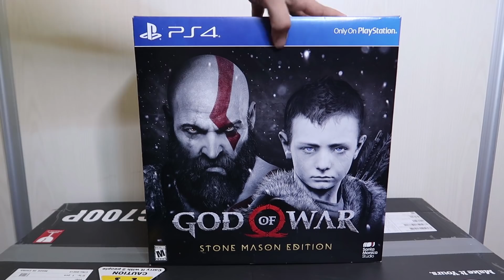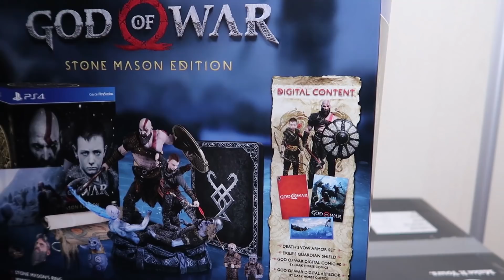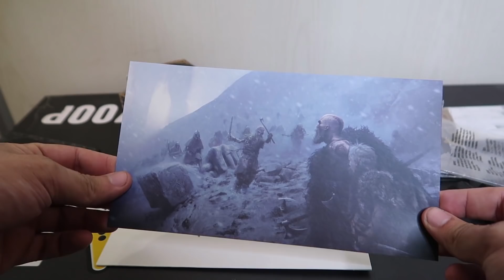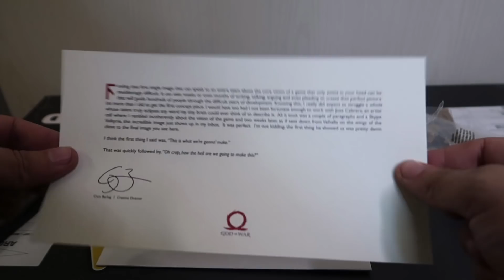📦UNBOXING | GOD OF WAR Collector's Edition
🔻 Descripción Re-Copada 🔻

Martes de Unboxing! ajjaa si! cualquiera pero no me aguante al sábado XD Con ustedes la Collector's edition de God Of War!